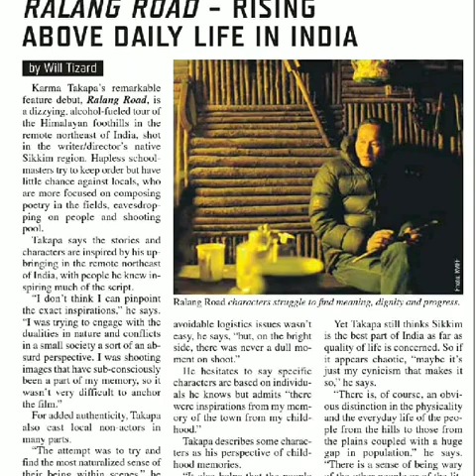Bhutia Song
Rabong